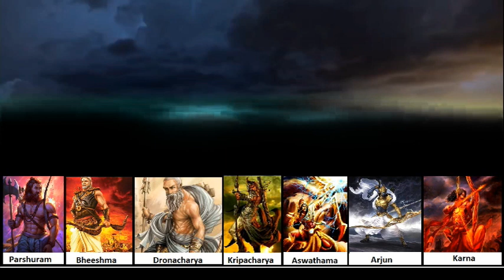1000 गुना ज्यादा शक्तिशाली थे कर्ण के परमाणु अस्त्र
Welcome to Mythological Tales (Hindi)
This Channel is all about mythological story explanation, mysterious facts and many more interesting stories
These weapons of Karna were 1000 times more powerful than the atom, would have been devastated today!

कर्ण और अर्जुन के विध्वंसकारी अस्त्र
किसके अस्त्र शक्तिशाली थे
परमाणु बम से शक्तिशाली कर्ण के 4 महान अस्त्र